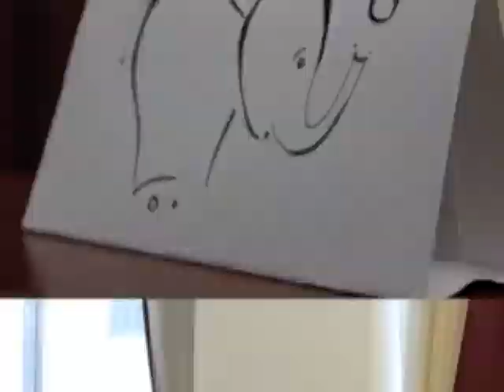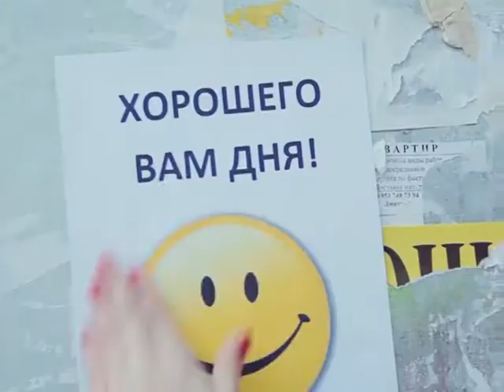Городские встречи 21.01.17 Мария Дановская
Председатель орг. комитета конкурса лидеров ученического самоуправления «Своя позиция»